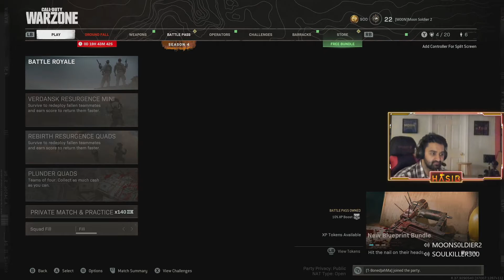The FARA Has ZERO RECOIL In SEASON 4! 😱 (Call Of Duty Warzone)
Hope you enjoy! Thanks everyone! Love y’all!